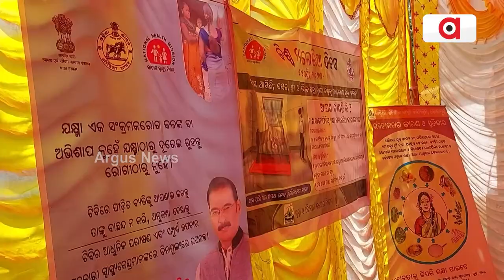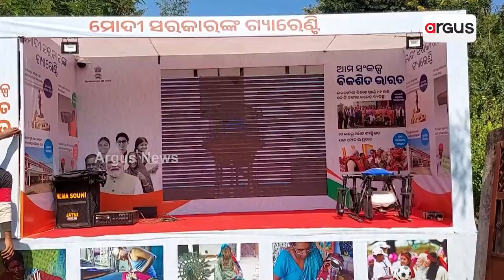ଦୁର୍ଗମରେ କେନ୍ଦ୍ର ସରାକରଙ୍କ ଅଭିନବ ପ୍ରୟାସ || Rural area development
ଦୁର୍ଗମରେ କେନ୍ଦ୍ର ସରକାରଙ୍କ ସମସ୍ତ ଯୋଜନାର ଲାଭ ପାଇଛନ୍ତି କୋଟପାଡ଼ ଅଞ୍ଚଳବାସୀ । ଦେଶର ଯଶସ୍ବୀ ପ୍ରଧାନମନ୍ତ୍ରୀ ନରେନ୍ଦ୍ର ମୋଦି ଭାରତକୁ ବିକାଶଶୀଳ ଭାରତରୁ ବିକଶିତ ଭାରତରେ ପରିଣତ କରିବା ପାଇଁ ସ୍ୱପ୍ନ  ଦେଖିଛନ୍ତି ।  ସମସ୍ତ ଯୋଜନା ପହଞ୍ଚି ପାରିବ ସେଥିପାଇଁ ବିଭିନ୍ନ ଜନହିତକାରୀ ଯୋଜନାମାନ ଆରମ୍ଭ କରୁଛନ୍ତି ।